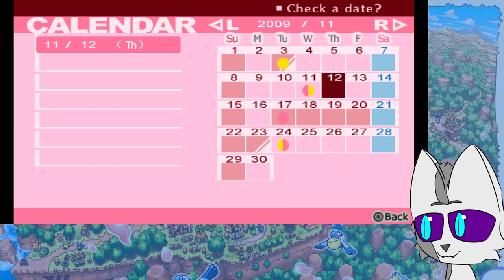Entering the Dark Hour | Persona 3 Portable Blind Playthrough (1)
Persona 3 Portable, one of the versions of the single most confusing to choose a version for Persona game on the market. Persona itself is an interesting series, beginning as seemingly an entry in the Shin Megami Tensei series, Persona 3 went in a more different direction by removing the ability to recruit demons and instead went full on with Jungian pseudo Psychology for inspiration on story and aesthetic. As someone who has only lightly touched Persona 4 Golden, and has anxiety firing off all over the place due to the social time management, I decided to dive deep and pick up the earliest entry in the modern Persona series. Will Persona 3 Portable entice me deeper into this beloved franchise or will I lose my interest to the shadows? Let's find out!